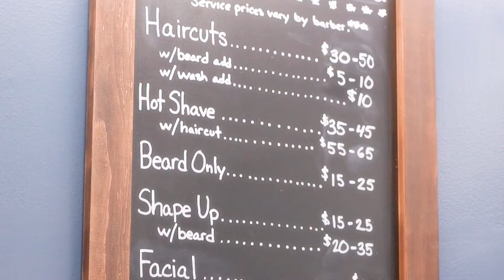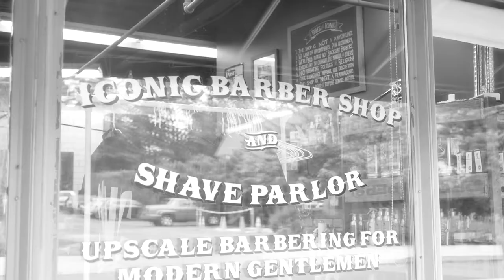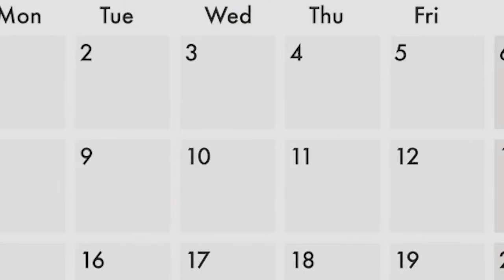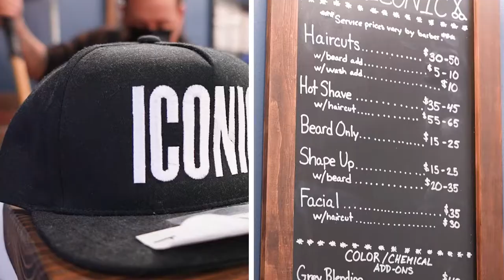ReSolve - Episode 1: "Iconic Barber Shop [Glen Rock, NJ]"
On the series premiere episode of ReSolve, Casey Terramoccia shares his initial reaction to the 2020 lockdowns, how he kept in touch with clients during the height of COVID-19, and how Iconic is continuing to push forward with new ideas and tenacity.